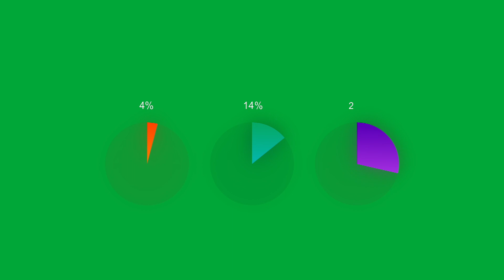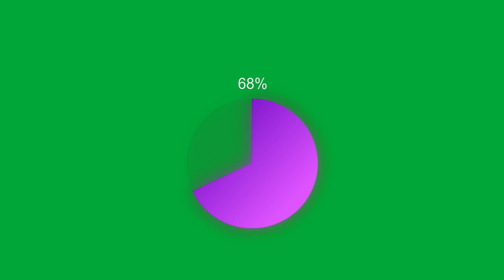9 BEST BUSINESS INFOGRAPHIC GREEN SCREEN TEMPLATE | INFO GRAPHICS PIE CHART VOL 1 | READY TO USE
10 BEST BUSINESS INFOGRAPHIC GREEN SCREEN TEMPLATE | INFO GRAPHICS PIE CHART VOL 1 | READY TO USE